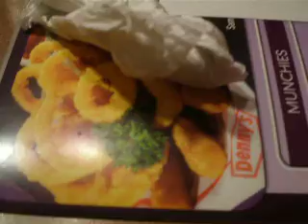Random Nonsense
This is what happens when you are experiencing sleep deprivation...lol!